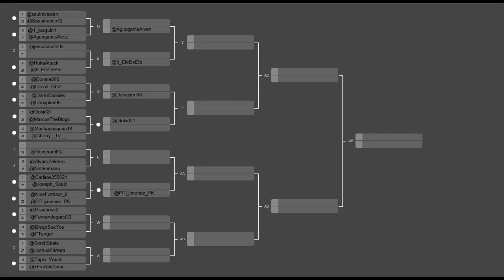I TORNEO POKEMON SHOWDOWN | FASE 1 | MARCOS THE BLOGS vs GOKID21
♦♦♦ ABREME ♦♦♦